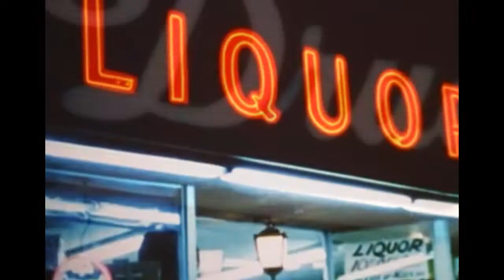Princess Superstar - Love is Dope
Lottergirls featuring Princess Superstar. Originally released in 2007.  Edited by Michelle Pan. Out now across all platforms!!

LOVE TO LOVE YOU BABY!